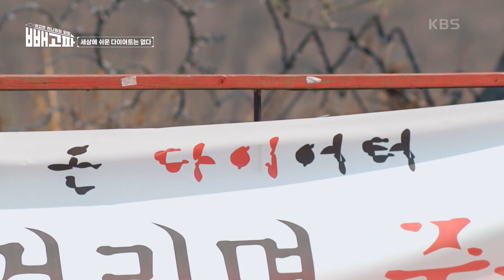대충 뛰다 걸리면 죽는다(?) 지옥의 다이어터 시작♨ [빼고파] | KBS 220430 방송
대충 뛰다 걸리면 죽는다(?) 지옥의 다이어터 시작♨